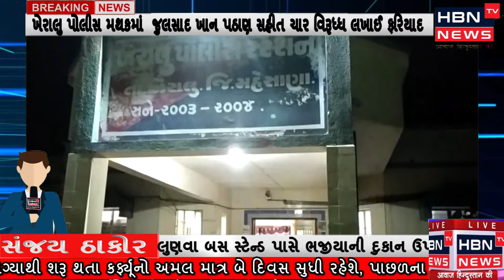ખેરાલુ તાલુકાના લુણવા ગામે બે કોમના યુવકો વચ્ચે ખેલાઅણુ ધીંગાણું